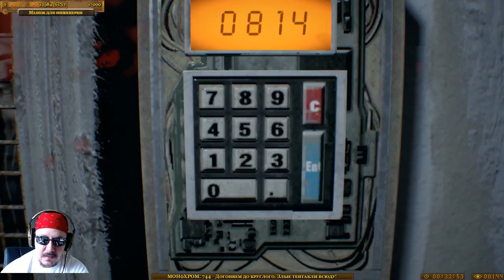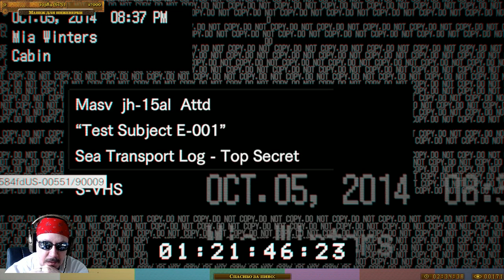[Запись стрима] Resident Evil 7 - Добро пожаловать в 7-ю (пугаемся в пятый раз)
Лукас - просто молодчина! Отличный выдумщик ) Прямо как я... Надо его заставить в майнкрафт поиграть, если он, конечно, выживет... А вот Джек меня расстроил... И буквально и фигурально... Крокодил несчастный...

Ссылка на игру в стиме (1999 рублей)